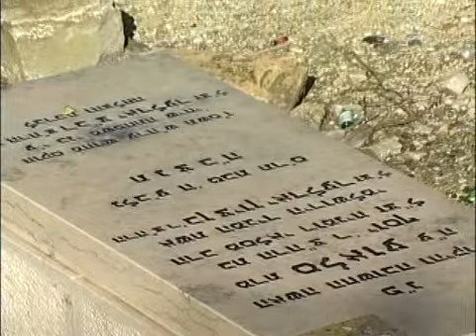The Hallucination Theory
An excerpt from the DVD, "Did Jesus Really Rise From The Dead?"